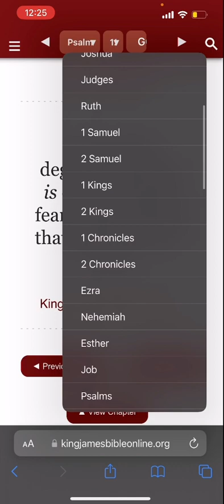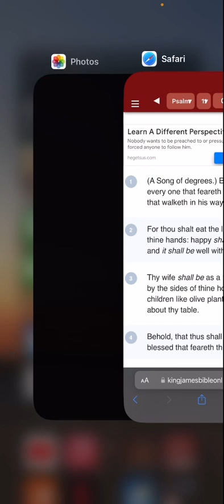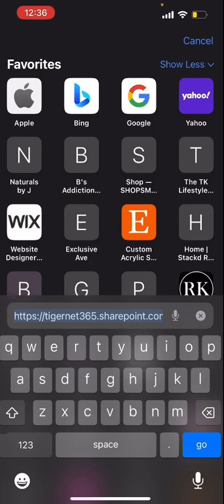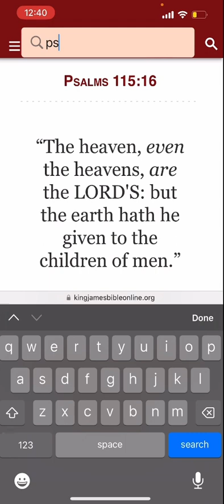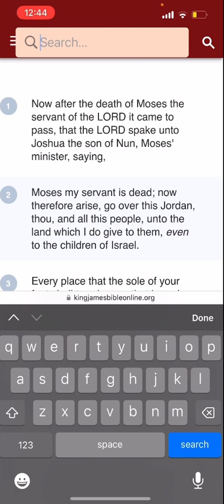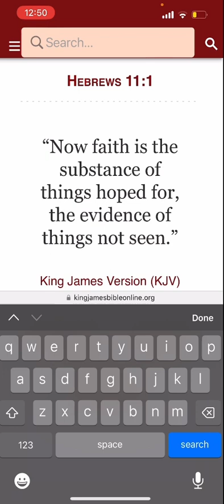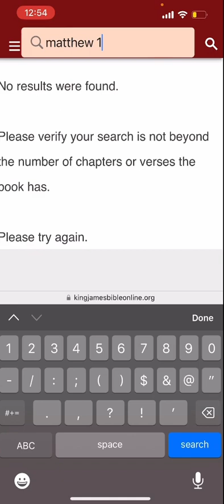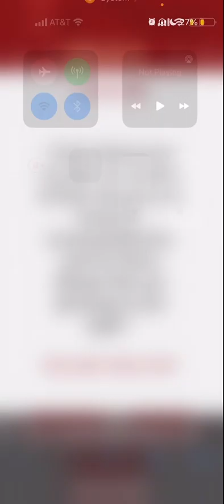TESTIMONY & FAITH BOOSTER!!! NOTHING IS TOO HARD FOR THE LORD! HE CAN DO ANYTHING❤️‼️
Lord willing this video was edifying and helped someone! Kal Halal Yahawah Bahasham Yahawashi